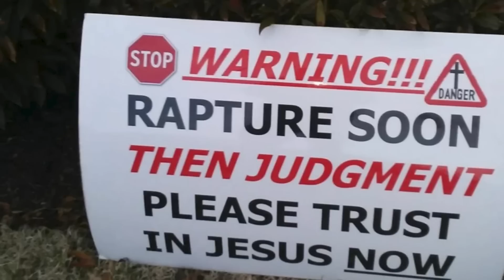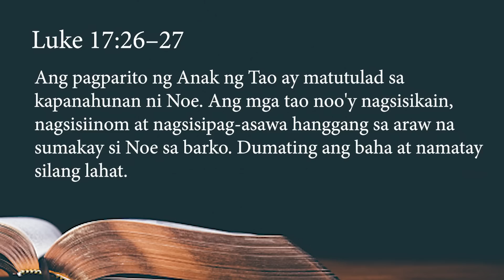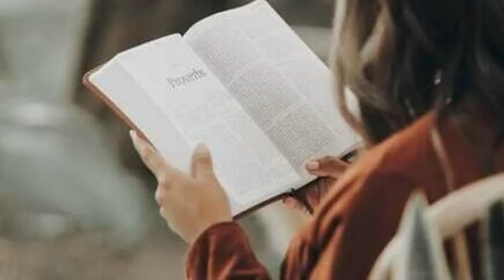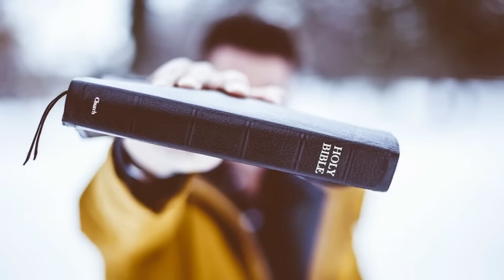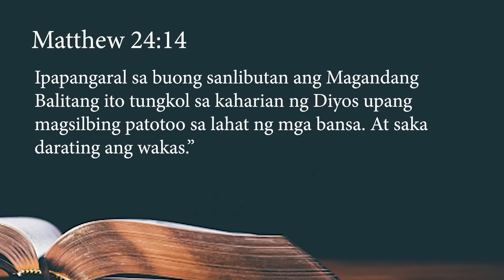MANGYAYARI PA BA ANG RAPTURE?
Matagal nang sinasabi na malapit na raw mag rapture, pero bakit hanggang ngayon di pa nangyayari?